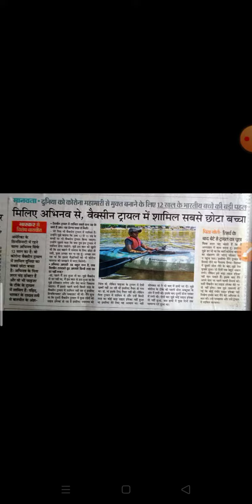अभिनव दुनिया का सबसे छोटा बच्चा जिस पर covid 19 वैक्सीन की ट्रायल की गई